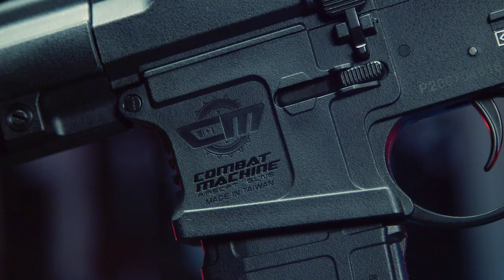Cisco's Top 5 G&G Airsoft Guns! | Airsoft GI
Check out all of Cisco's favorite G&G Airsoft Guns and everything else in their catalog here!

You have asked us so many times what is our favorite guns from a specific brand. With a wide variety if most airsoft manufacturers catalogs, it is hard to decide and sort through it all. We are here to help! In this Top 5 Airsoft Guns video, Cisco will be listing off his favorite airsoft guns from G&G.

Enter Cisco's Live Stream Giveaway! Find out how to enter here!

For All New Guns and Products, Click Here!
For All Of Our Airsoft Guns, Click Here!